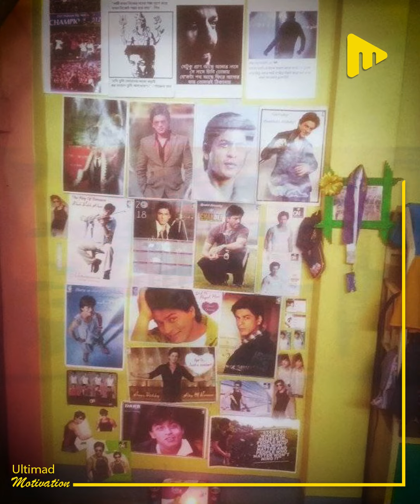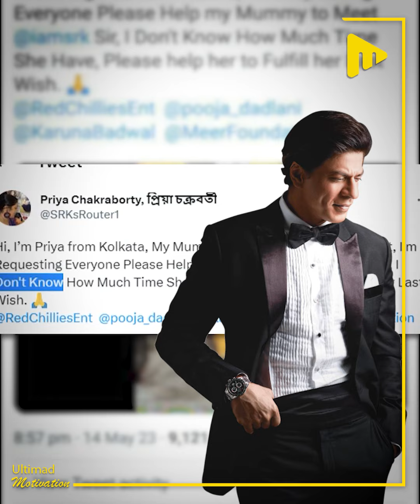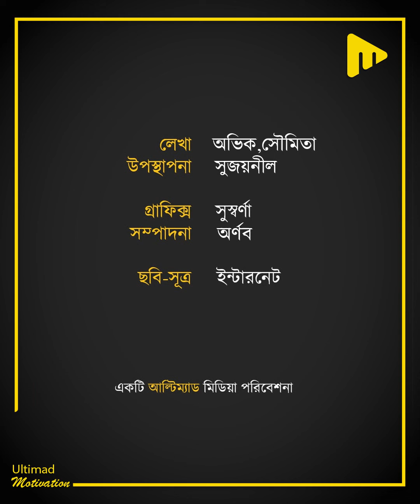ক্যান্সার আক্রান্ত বৃদ্ধার শেষ ইচ্ছে পূরণ করলেন শাহরুখ খান! | Ultimad motivation Official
ক্যান্সার আক্রান্ত বৃদ্ধার শেষ ইচ্ছে পূরণ করলেন শাহরুখ খান!

লেখা- অভীক & সৌমিতা
উপস্থাপনা- সুজয়নীল
গ্রাফিক্স- সুস্বর্ণা
সম্পাদনা- অর্ণব